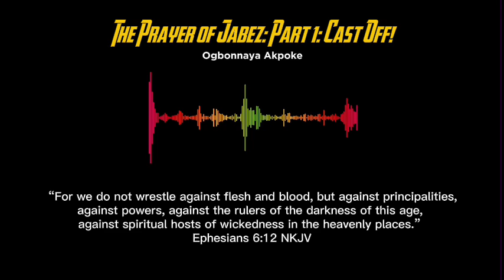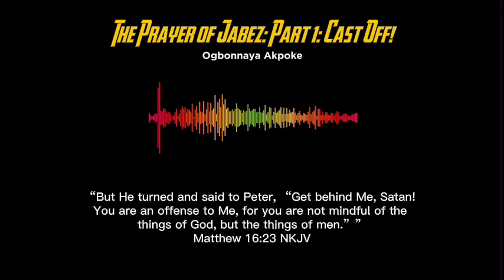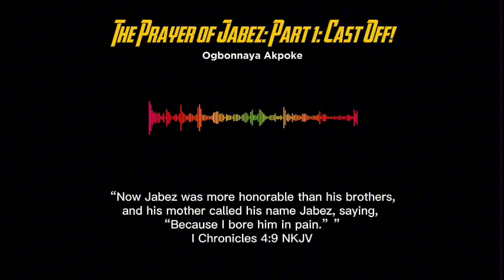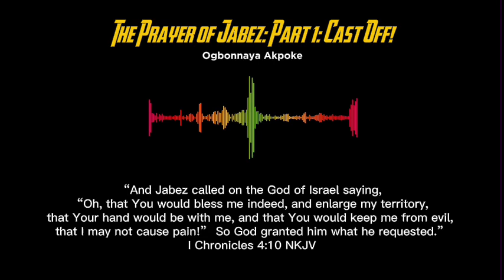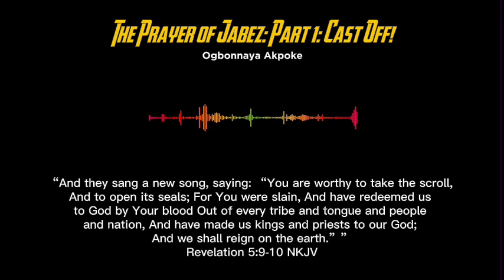The Prayer of Jabez | Part 1: Cast Off! | Ogbonnaya Akpoke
In this series, we will run through the prayer of Jabez.